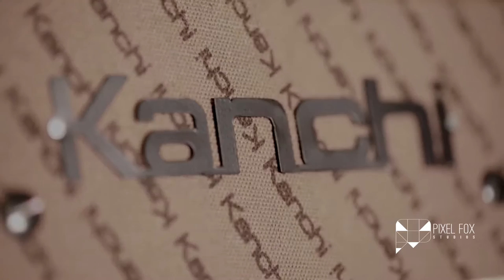Kanchi - Corporate AV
Another corporate AV that involved the foxes throughout the videography process was this film we did for Kanchi, by Shobhna and Kunal Mehta - an interior design and decor brand. We helped conceptualise, execute, shoot and edit the video from scratch, to portray their journey of inception, vision and mission to their present success.